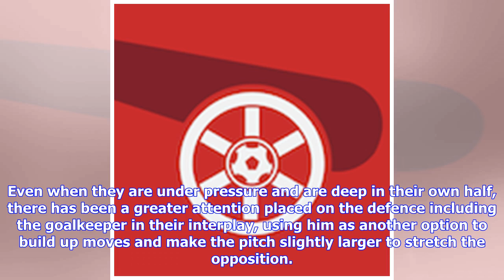Arsenal Vs Lazio: 3 players who impressed – Left back starter secured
SINGAPORE, SINGAPORE – JULY 28: Sead Kolasinac of Arsenal dribbles the ball during the International Champions Cup match between Arsenal and Paris Saint Germain at the National Stadium on July 28, 2018 in Singapore. (Photo by Lionel Ng/Getty Images)The preseason has finished. Arsenal wrapped up their summer activities on Saturday evening with a 2-0 win against Lazio in Stockholm. It was a typical preseason game. Undulations of intensity, a myriad of substitutions in the second half, a half-heart...